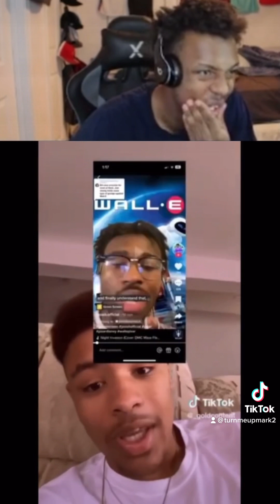The Top 5 Disney Movies Of All Time!